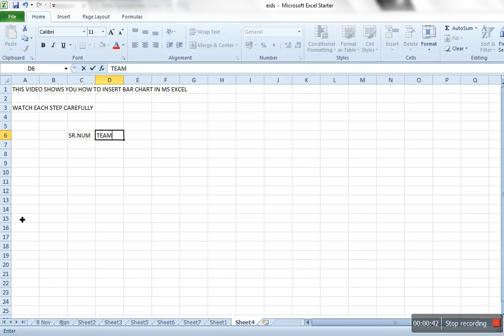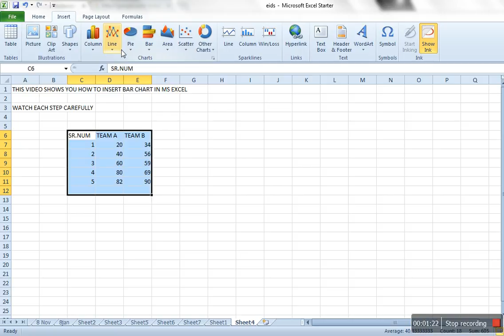How to insert BAR Chart in Ms Excel